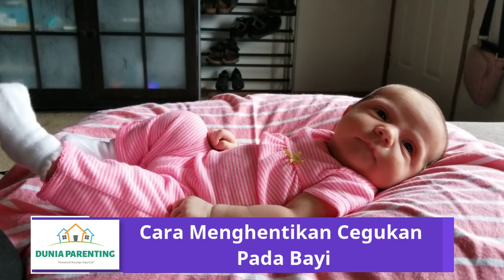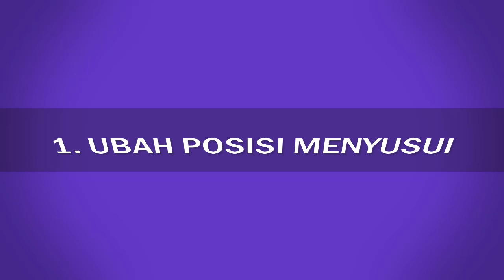Cara Menghentikan Cegukan pada Bayi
Hello Parents!

Cegukan merupakan suatu gangguan pada diafragma yang menimbulkan suara "hik" secara konstan dan membuat tidak nyaman. Kondisi ini tidak hanya bisa terjadi pada orang dewasa saja, bayi juga sangat rentan mengalami cegukan. Sebab mekanisme kontrol untuk refleks pada bayi belum sebaik orang dewasa. Meski terlihat mengkhawatirkan, namun parents sebaiknya jangan panik berlebihan terlebih dahulu. Sebab ada beberapa langkah yang bisa parents lakukan untuk membantu menghilangkan cegukannya. Nah pada edisi kali ini akan kita bahas mengenai cara menghentikan cegukan pada bayi.